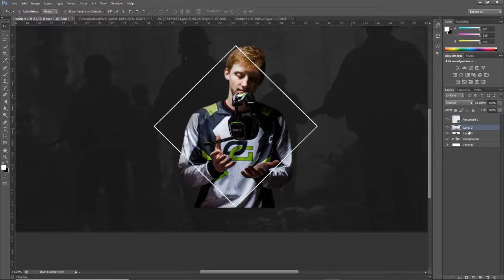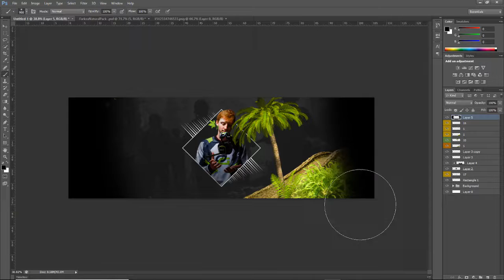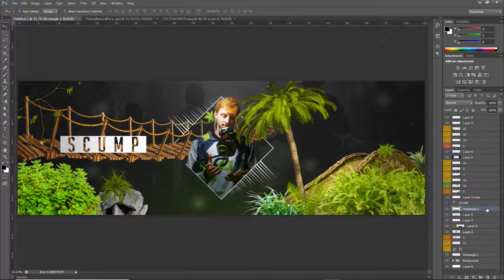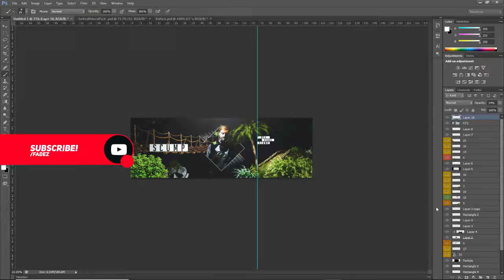Optic Scump Twitter Header Speedart 2019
Yo hows it going boys and girls my name is FadeZ and today i am going to be showing you a speedart of Optic Scump. This is a Nature themed style header hope you enjoy.

All media down below

► Twitch TV-Coming Soon
► Merch